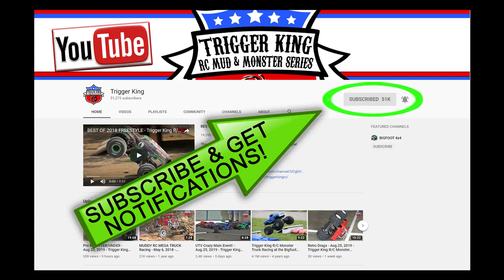Season Finale UTV Races - Oct.20, 2019 - Trigger King R/C Monster Trucks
The last round of racing from our season finale event of the 2019 Summer Series was on October 20, 2019.  These are the UTV's racing a giant E-shaped track, from that day.